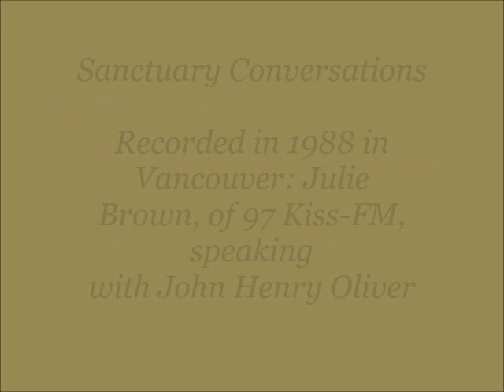Canadian Radio Sanctuary: Julie Brown, Vancouver media veteran, on the Art of doing an Interview.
Recorded in 1988...Julie Brown was interviewed by John Henry Oliver for his 1988 BCIT nightschool class on "Interviewing for Radio and Television". (This class was started years before by Julie, with JHO taking over when she stepped away from it.) As an interviewer for CFMI and 97Kiss-fm radio in Vancouver through the 80s and 90s, she offered the nightschool students then and now You, tips on preparing, researching and doing an interview. Although recorded in 1988, these lessons stand up today.

References in this talk are about experiences with legendary actors Gina Lollobrigida, Bob Hope, and Don Ameche, whom she interviewed.

Julie Brown is also active in the 2000s with the singing group the Hot Mammas (yes, with three "m's".

This podcast is a non-profit project of JHO Productions in association with Airtight Productions and Canadian Informer. Thank you for your support.